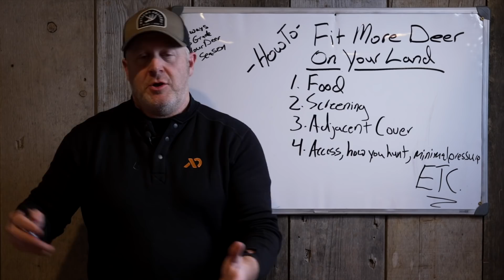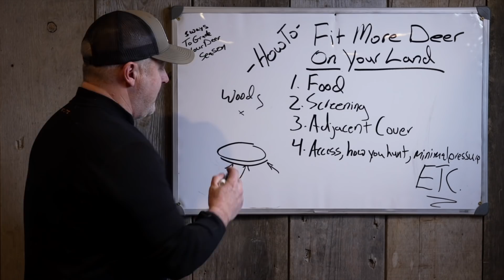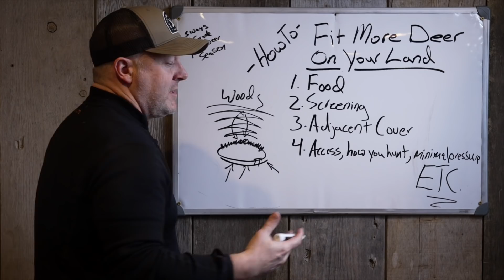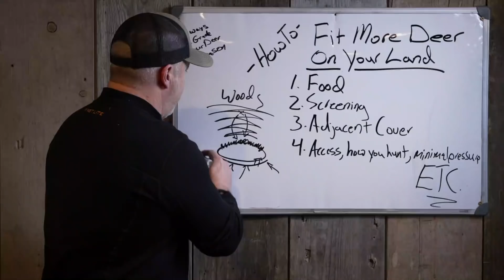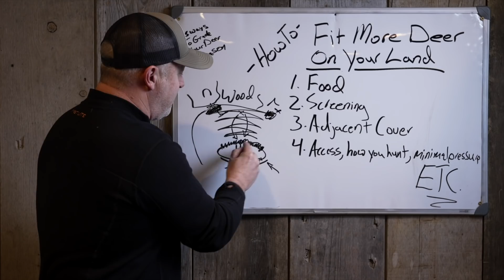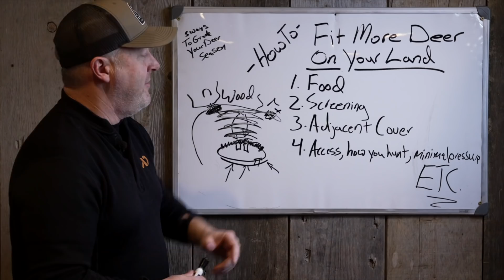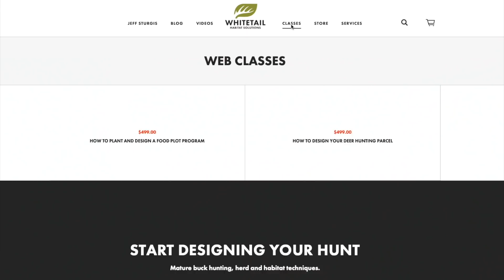How To Fit More Deer On Your Land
It is easy to fit more deer on your land by exploding deer numbers using the following habitat and hunting strategies. When accomplished correctly, you can not only create a larger deer herd in balance with your habitat, but you can attract for more bucks within the mix.

To make sure that you fit the most deer on your land that you can in balance with the haitat, check out my collection of web classes:

building a great deer herd is one thing, but also make sure that you are following my highly proven weather based hunt predictions when you actually head out to hunt. Check out HuntCast, at: